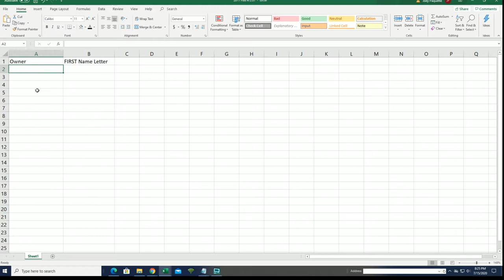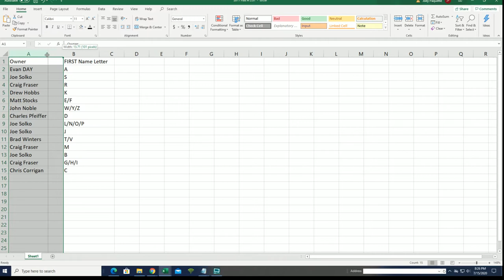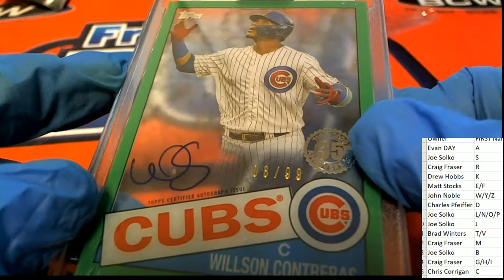2020 TOPPS CLEARLY AUTHENTIC BASEBALL ID 20CLEARLYA220